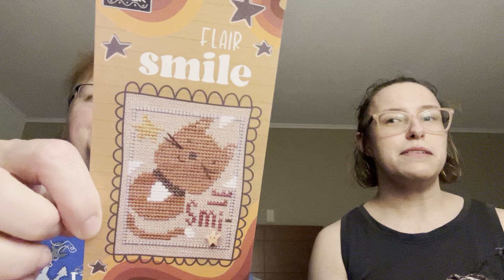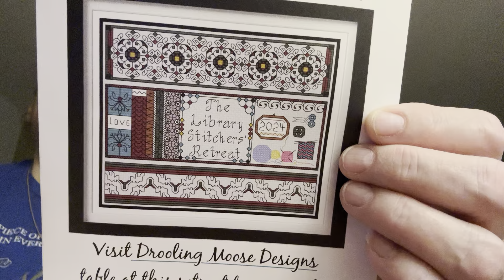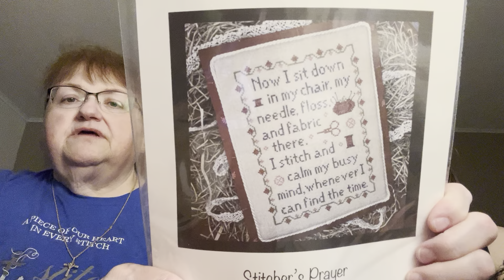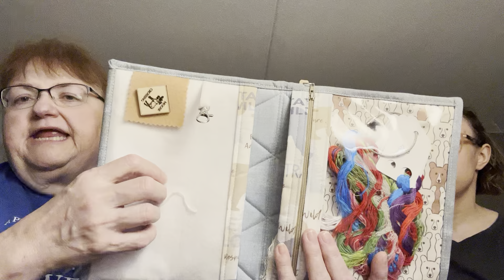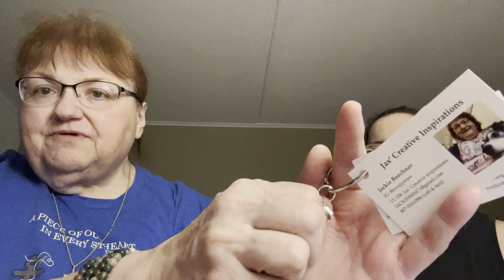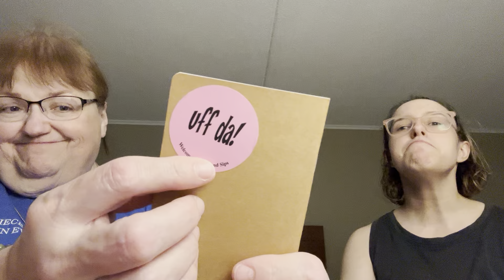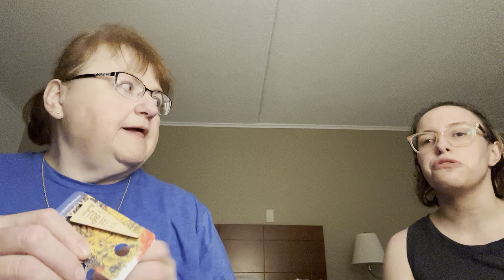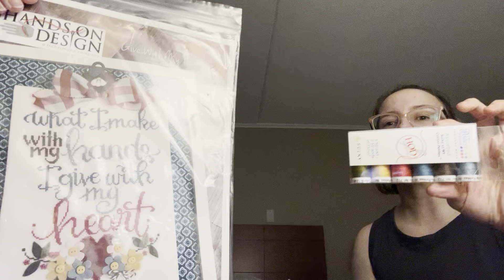Floss tube 40: 4/21/2024 The Library Stitchers Retreat recap with my special guest Taylor!!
My stitching bestie Taylor and I are presenting to you our experiences, thoughts, stash acquisitions, etc from The Library Stitchers Retreat. Taylor is trying to decide if she wants to do a Floss tube herself, so what better way to get her going than to bring her along in the fun?!?!

I have done my absolute utmost best to include everyone we saw, purchased from, chatted with, received something from, watched their Flosstube, or just flat-out mentioned!! If we did not mention you, please let us know! We want to include you as well!

Jackie on IG: @scrappinjax

Taylor’s Finish: “Heads or Tails” by Light of the Moon Studio on Etsy. Ask us for Taylor’s conversion.

In no particular order:
Trunk Shows:
Emily Call
Sweet Wing Studio
Vendors:
The New England Stitcher
Drooling Moose Designs